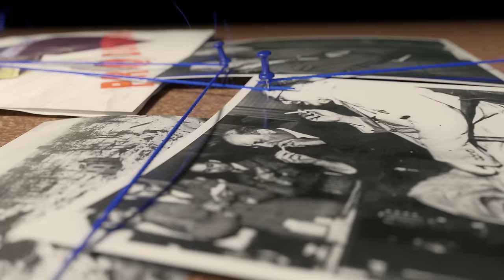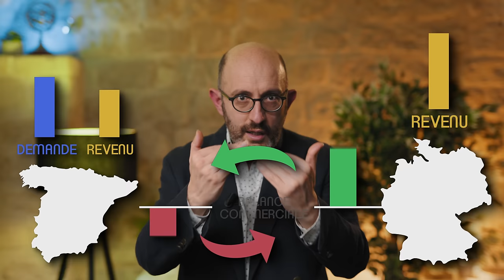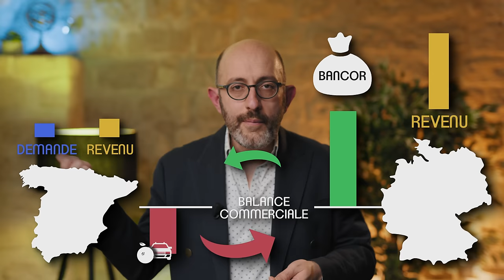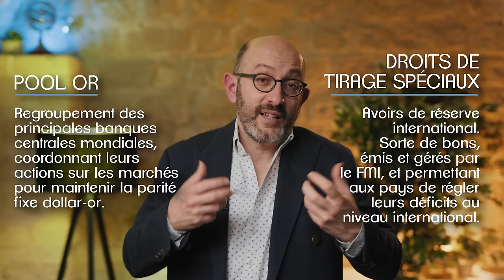BRETTON WOODS : une stabilité monétaire sous DOMINATION AMERICAINE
📍La Chronique de Farah, épisode 09
▶ Pour cette chronique économique, l'économiste Frédéric Farah revient sur l'histoire de Bretton Woods, les fameux accords qui ont organisé le système monétaire international dans l'après-guerre. Comment ce système s'est-il construit (qui ont été les gagnants, les perdants ?) et pourquoi s'est-il finalement effondré ?

Cette période, pour beaucoup méconnue, marque un tournant fondamental pour comprendre notre système monétaire actuel et ses dérives...

Chaque semaine vous retrouverez les Chroniques de vulgarisation de Frédéric Farah qui se divisent en 2 catégories :
• La chronique historique
• La chronique économique